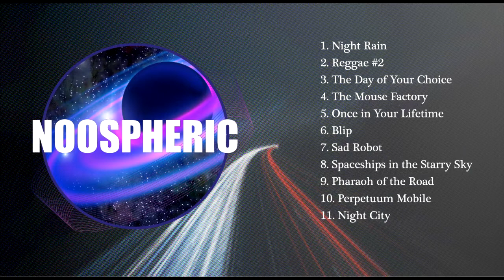MUSIC FOR SPORT AND LIFE | NOOSPHERIC | Speed & Freedom FULL ALBUM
NOOSPHERIC Speed & Freedom FULL ALBUM

00:00 Night Rain
04:07 Reggae №2
07:28 The Day of Your Choice
11:50 The Mouse Factory
14:45 Once in Your Lifetime
18:46 Blip
22:17 Sad Robot
26:39 Spaceships in the Starry Sky
30:39 Pharaoh of the Road
34:32 Perpetuum Mobile
39:09 Night City

NOOSPHERIC is the new project based on cosmic ideas and energy life rhythms. NOOSPHERIC is the world of the future where spaceships pierce the sky, where all people are happy and have interesting life full of creativity and travellings to faraway planets.
Future sounds, future music, fanciful rhythms and always striking fresh melodies.
Lena Orsa
Nick Orsa
ORSA Recordings